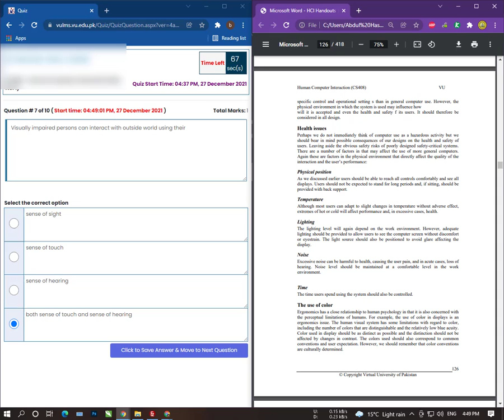CS408 - Quiz No 1 - Fall 2021 - MTech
Note:
If you found any error or mistake. Correct It.

Thanks if you like my work.